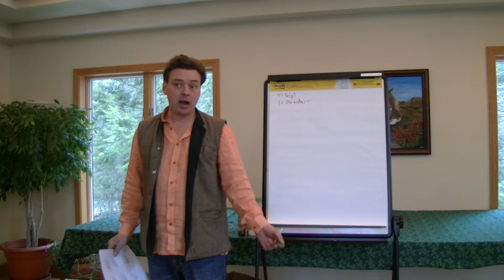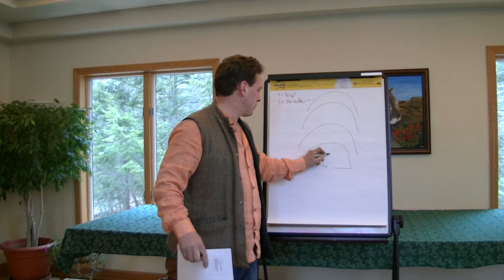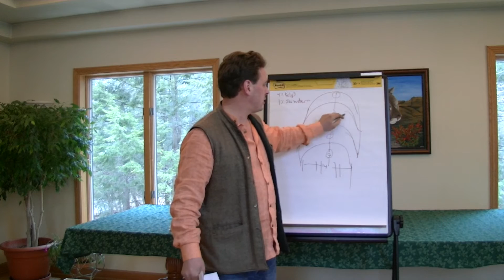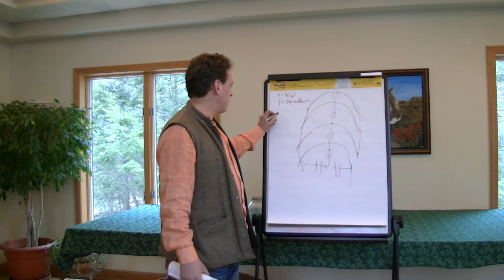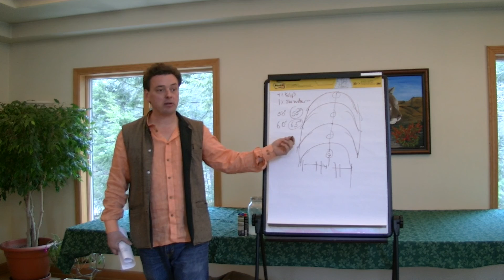3 Importance of Soil Temperature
Soil temperature's effect on seed germination and growth